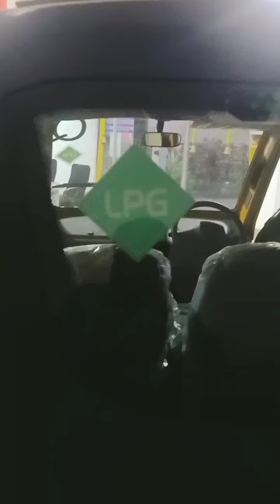BAJAJ QUTE MANGLORE :9606973193 enquiry plzz cl💐💐💐💐💐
ಪ್ಲೀಸ್ ಲೈಕ್
ಶೇರ್